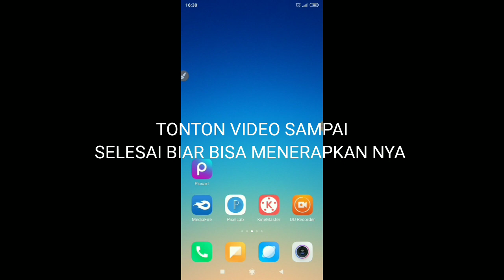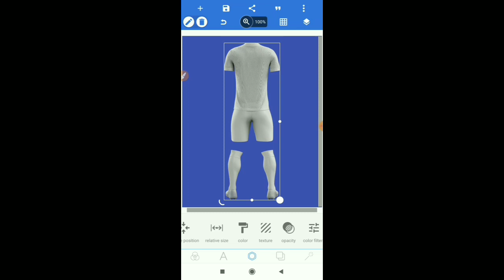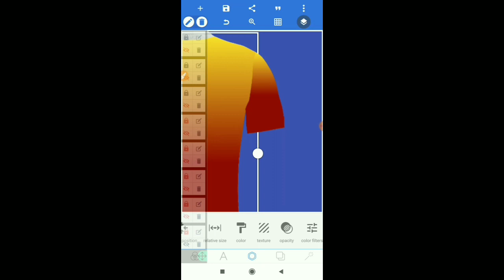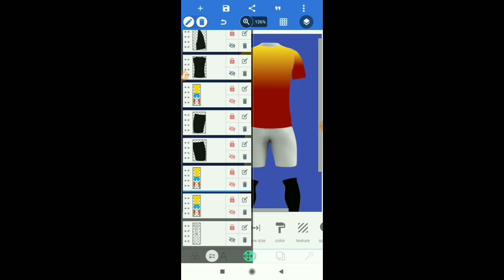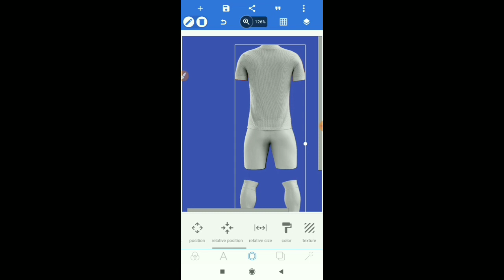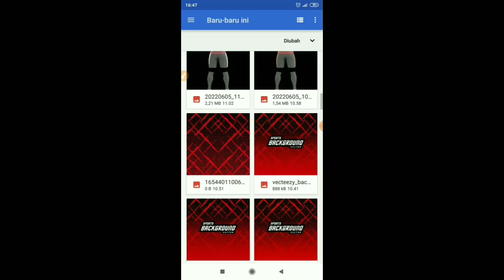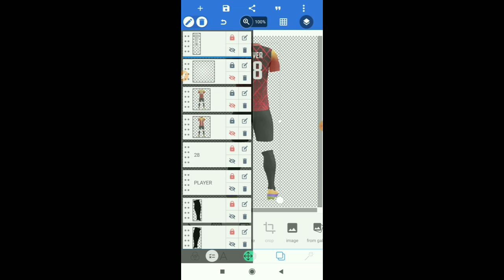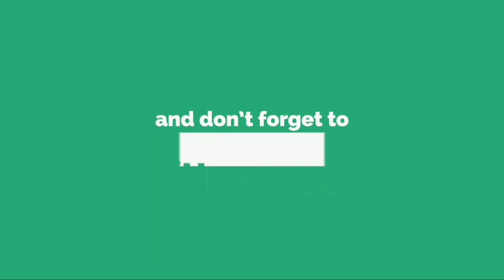Cara Membuat Desain Jersey Futsal Bagian Belakang Part 2 | Gratis Mockup Jersey Pixellab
mockup Jersey

Assalamualaikum Terimakasih banyak atas support dan dukungan teman teman yang selalu setia di channel ini .. mudah mudahan apa yang saya berikan bisa bermanfaat untuk semua ..

*DONASI UNTUK MEMPERBAIKI PRANGKAT LEBIH BAIK LAGI
*Support dan dukungan :
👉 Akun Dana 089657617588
👉Transfer Bank bjb 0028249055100 an. Abdul Rokhim